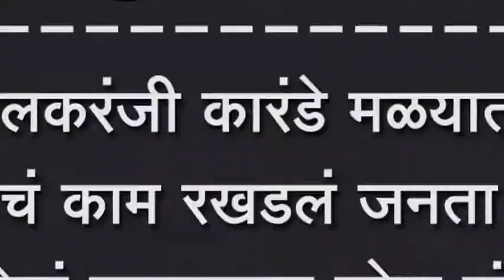इचलकरंजी कारंडे मळयातील रस्त्याचं काम रखडलं जनता नाराज पालिकेचं राजकारण लोक संतापले